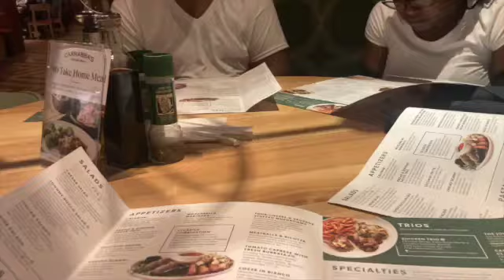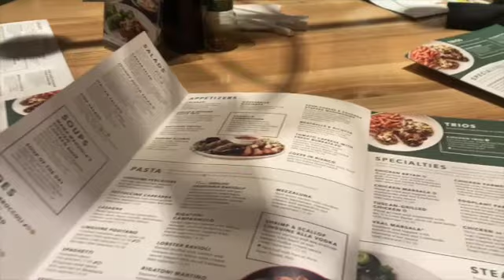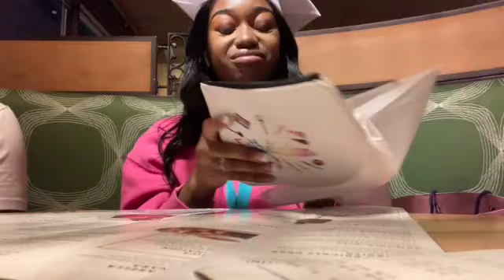VLOG: COME WITH ME TO GRADUATION! GRWM + FAMILY DINNER & MORE | MANIYA ALISE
Hey my babies! I will see you in my next one! ❤️
FOLLOW MY BUSINESS PAGE💕: @THEHEALINGBEAUTYANDWELLNESS  ON IG💕